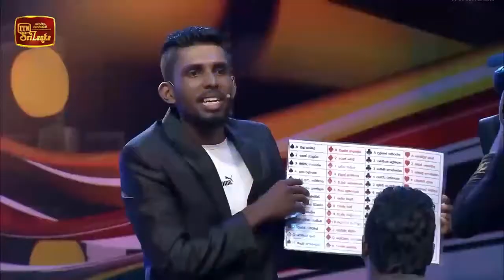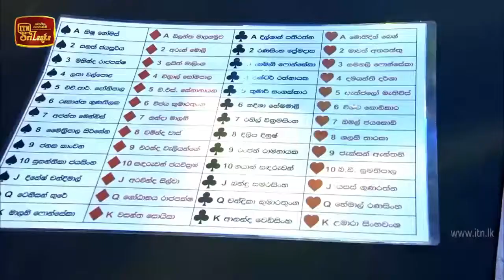Youth With Talent - 3G - Episode (07) - (15-12-2018)v - Card Magic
ITN Youth With Talent generation Next

ITN Youth With Talent generation Next, Youth Got Talent program telecasted on ITN.